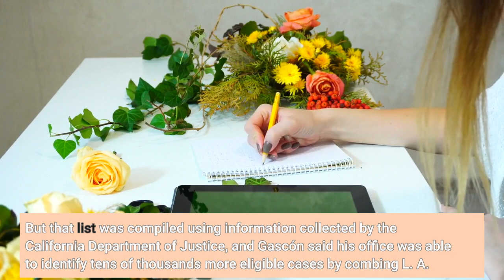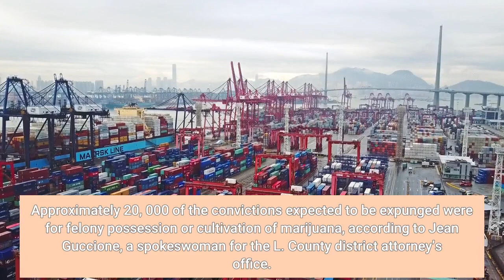L A County D A to dismiss 60000 past marijuana convictions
The nation’s largest prosecutor’s office is moving to dismiss roughly 60, 000 marijuana convictions, the latest step to undo what some reform advocates consider the damage caused by narcotics enforcement carried out before Californians voted to legalize marijuana, Los Angeles County Dist. Atty. George Gascón announced Monday. Under prior Dist. Jackie Lacey, the office moved last year to dump 66, 000 marijuana convictions that took place before voters passed Proposition 64, the state law legalizing recreational marijuana use. But that list was compiled using information collected by the California Department of Justice, and Gascón said his office was able to identify tens of thousands more eligible cases by combing L. A. County court records.“Dismissing these convictions means the possibility of a better future to thousands of disenfranchised people who are receiving this long-needed relief, ” Gascón said in a statement. “It clears the path for them to find jobs, housing and other services that previously were denied to them because of unjust cannabis laws. ”Gascón has long championed efforts to reverse what he sees as the racially disparate and overly punitive impacts of the nation’s war on drugs. While serving as San Francisco’s top prosecutor, he sought the dismissal of nearly 9, 000 felony and misdemeanor marijuana convictions that were processed prior to the passage of Proposition 64. Approximately 20, 000 of the convictions expected to be expunged were for felony possession or cultivation of marijuana, according to Jean Guccione, a spokeswoman for the L. County district attorney’s office. The remaining were misdemeanors filed in jurisdictions that do not have their own city attorney’s offices, she said. It was not clear how far back the case review went, but while in San Francisco, Gascón had sought to overturn cases dating back to the mid-1970s. Felicia Carbajal, executive director of the Social Impact Center, a Los Angeles-based community center, said her organization first helped identify the discrepancy in Los Angeles County’s handling of case expungements, noting the potential problem with relying solely on California Department of Justice records to identify cases that would qualify for relief. Carbajal said she contacted Lacey’s staff abut the problem last year but received no reply. Lacey could not immediately be reached for comment Monday. Gascón said he also plans for prosecutors to work with the public defender’s office to seek a “blanket” court order to seal records of the convictions for the thousands of defendants impacted by the move.“Over 100, 000 Angelenos have been impacted by this war on marijuana after the voters told us they overwhelmingly wanted to stop this … we want to basically erase the harm, ” he said.